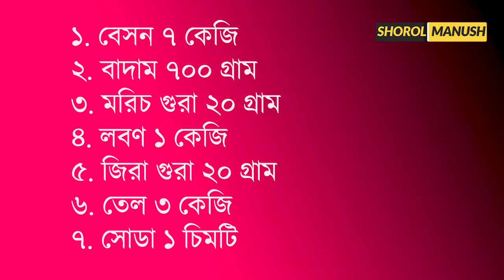চানাচুর ব্যবসা কিভাবে শুরু করবেন ? Chanachur Making Business । Chana Making Machine in Bangladesh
ভিডিওতে নাম্বার দিতে ভুলে গিয়েছি। যারা মেশিন নিতে চান দয়া করে এই নাম্বারে ফোন করুন- 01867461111,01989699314 Riders import, Towhid

প্রচারেই প্রসার.

Shorol Manush